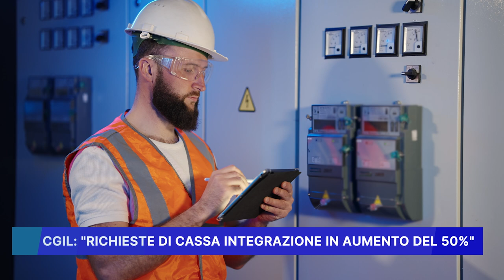CGIL: RICHIESTE DI CASSA INTEGRAZIONE IN AUMENTO DEL 50%